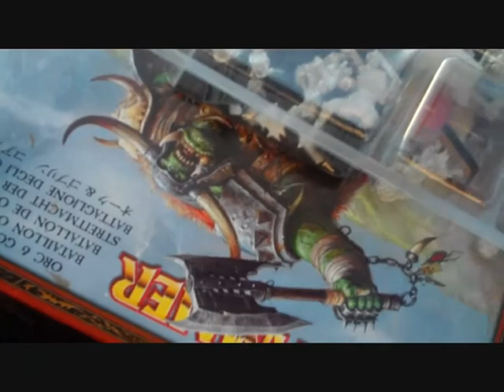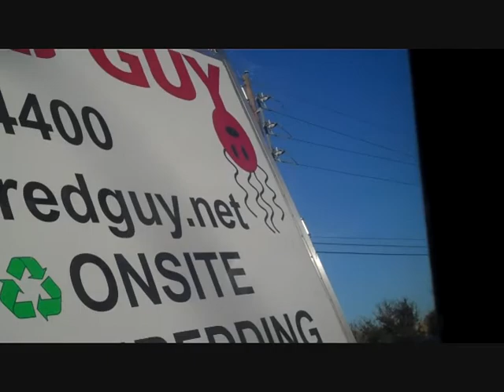Houston Vlog 4! 1-21-11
i build up the nerve to film the store. dunno why i was so nervous lol. love you all